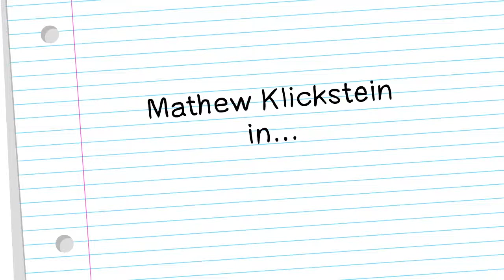Nickelodeon Slimed Book Promo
Viral promo for Mathew Klickstein's book "Slimed – An Oral History of Nickelodeon's Golden Age" from Penguin Group.

Directed by Patrick Mallek